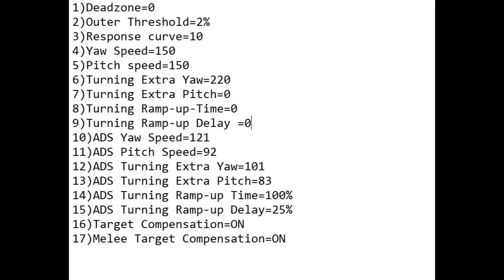BRIGHT CONTROLLER BEAMS